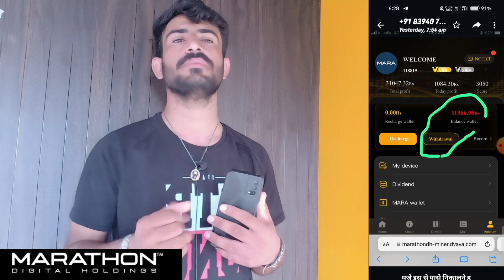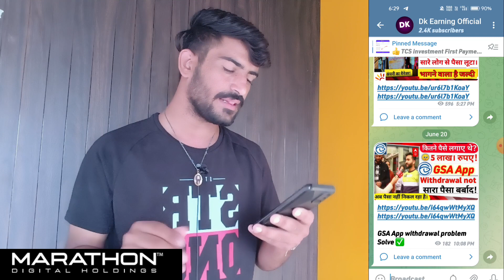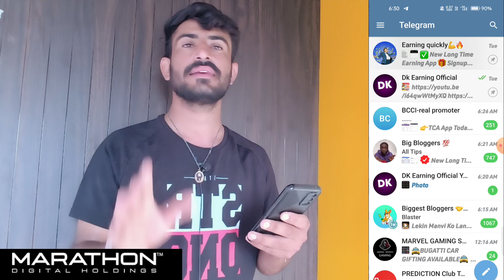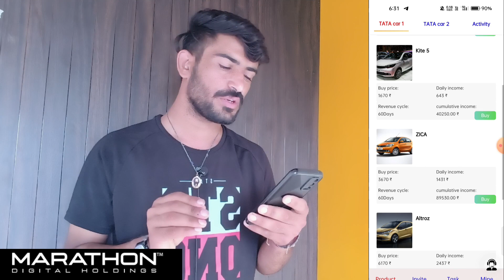Marathon Digital Holding App || Mara Earning App || Marathon Digital Holding App Withdrawal Problem